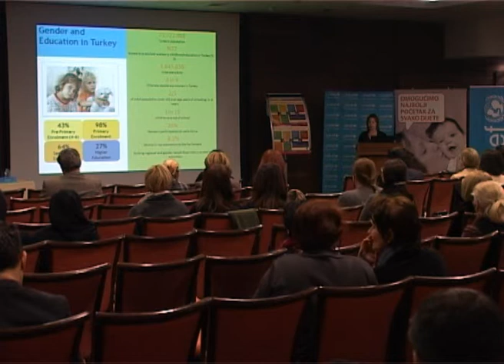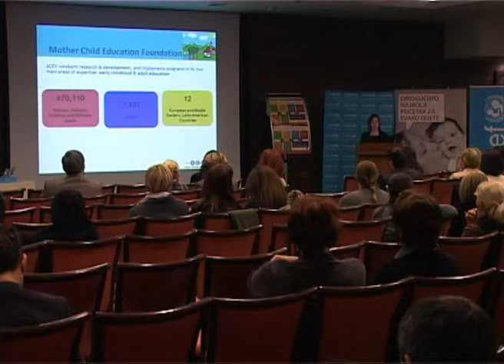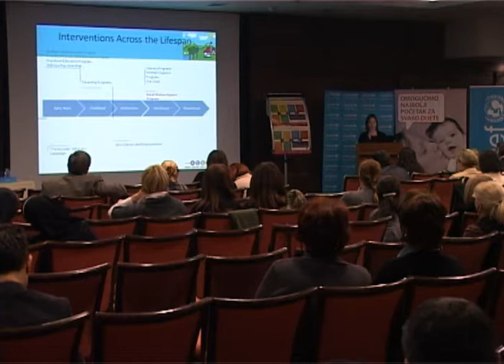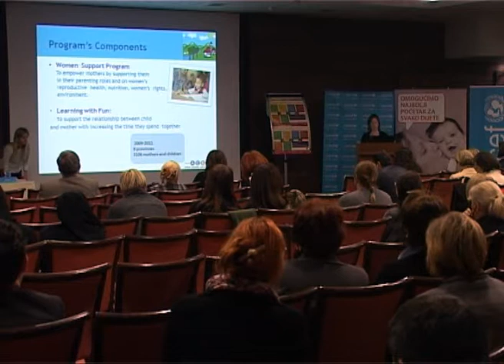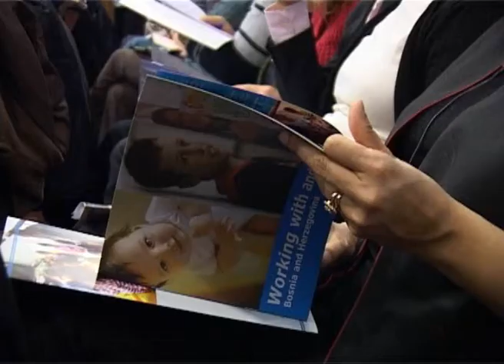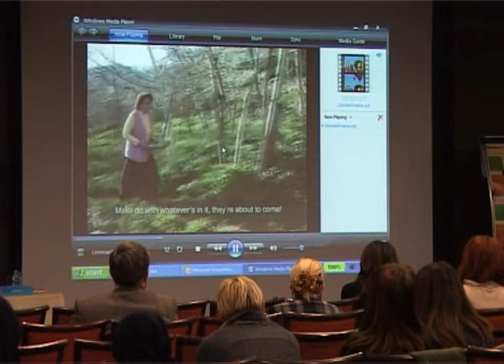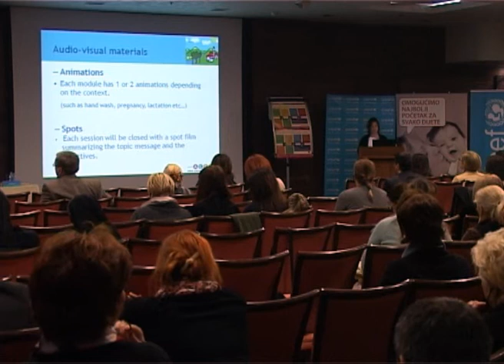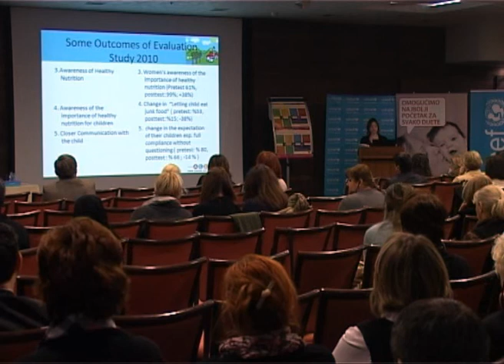Komunikacija kao strategija za uključivanje djece iz najugroženijih grupa (Nur Sucuka Çorapçı)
Nur Sucuka Çorapçi- Odsjek za obrazovanje u ranom djetinjstvu, direktor (Fondacija za obrazovanje majke i djeteta)
Nakon što je završila diplomski studij na Odsjeku za psihološko savjetovanje na Univerzitetu Boğaziçi u Istanbulu, Nur Sucuka Çorapçı je stekla magisterij iz obrazovanja u ranom djetinjstvu na Univerzitetu Boğaziçi. Odbranila je tezu na temu: "Kompatibilnost turskog nastavničkog oblika početne procjene i nastavnih sredstava za predškolske ciljeve (OHDİDA) sa obukom nastavnika".
Počela je raditi sa fondacijom MOCEF (Fondacija za obrazovanje majke i djeteta) 1994. godine. Sada je direktor Odsjeka za obrazovanje u ranom djetinjstvu MOCEF-a. Doprinijela je razvoju i primjeni nekoliko programa/projekata, kao što su Program podrške majkama (3-11); Državni program porodičnog obrazovanja za roditelje djece koja imaju 3-6 godina; Program podrške ženama u ruralnim područjima (Dere Tepe); Program kognitivne obuke za petogodišnjake; Pokazatelji za unapređenje razvoja u ranom djetinjstvu na stranici TV program "Hoćeš li se igrati sa mnom?". Takođe je radila i kao vanredni asistent na univerzitetima na odsjecima za obrazovanje u ranom djetinjstvu i za obrazovanje odraslih.